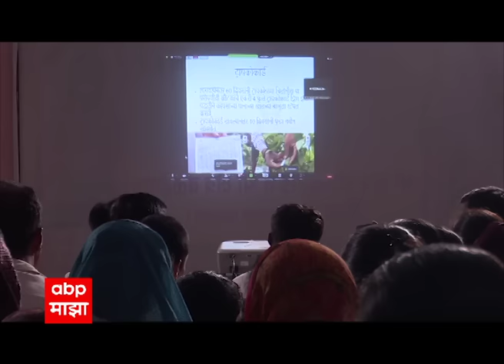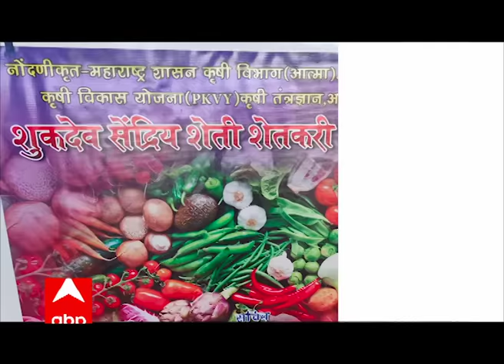Toofan Aalaya 2023 - Ep 07 | तुफान आलंया २०२३ - Ep 07 | Solidarity Beyond Farm Borders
As a part of the Farmer Cup, farmers are not only working together in agriculture, but supporting each other through life's ups and downs. Watch stories of friendship and solidarity in this episode of Toofan Aalaya.

Episode overview:

1. In Jaypur village of Karanja Lad, farmers of Vijaypath Shetkari Gat jointly decided to support a fellow farmer through a period of grief and loss. When Swapnil Kale's father passed away, all the other farmers came to pay their respects. It was pouring heavily on that day. The farmers helped Swapnil make the arrangements for a condolence meet. Not only that, they joined him in the custom of shaving one's hair (tonsure) as an offering to the departed one. These gestures proved that the farmers have united not only for agriculture, but as strong friends for each other.

2. Last year, in Chikhaldara's Kulangna Budruk village, farmer Chandar bhau was the only one that believed in the Farmer Cup competition and implemented all scientific farming practices. His impressive yield however, stunned everyone! It was 12 quintals per acre - thrice the average yield in the taluka! This year, Chandar bhau has inspired several other farmers to walk on the path of collectivisation and science. Take a look.

3. In Mauje Balhegaon, Vaijapur taluka, the village experienced a 36-degree change in farmer Anil bhau. Anil bhau used to be an introvert, keeping to his home and farm. He was hardly seen around the village. But last year's Farmer Cup transformed him. He felt enthused to help the farmers in his village and take his entire village towards prosperity. Take a look!

4. Highlights from the Farmer Cup:
- Savanga village, Warud: Charchaughi Farmer Group in the village hosted a unique rally to spread awareness on farming SOPs on Oct. 2.
- Warud taluka, Parishram Shetkari Gat - On World Cotton Day, 7th October, the farmers organised a special birthday party and get together for the cotton crop itself!
- In Mauje Mahagaon village of Barshitakli, two women groups built a vanrai bandhara via shramadaan.
- Shahpur Chincholi Nakib village, Phulambri taluka - Farmers offered shramadaan to desilt a lake and enable water to flow freely for the benefit of animals to drink from.
- Turchi village, Tasgaon taluka - Students from 8, 9, 10 from the nearby school were taken on a special 'farm school visit' to enable them to learn about farming best practices.
- Hivtad village, Atpadi - Farmers organsied a special market to sell residue-free produce. They sold over 250 kg in just 1 hour!